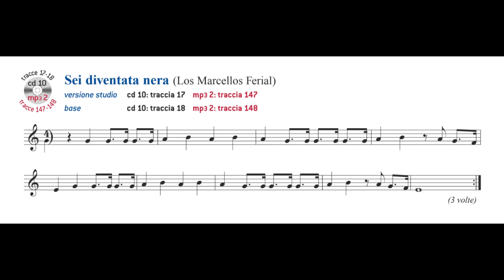Sei diventata nera Los Marcellos Ferial -SUONI TU!